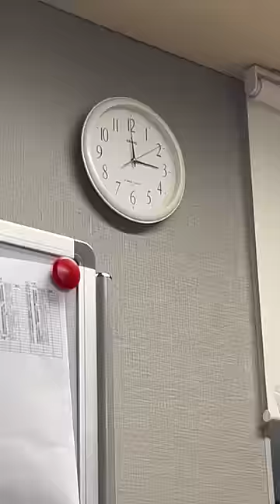【ピンチ】卒論提出日の限界大学生がこちらwww